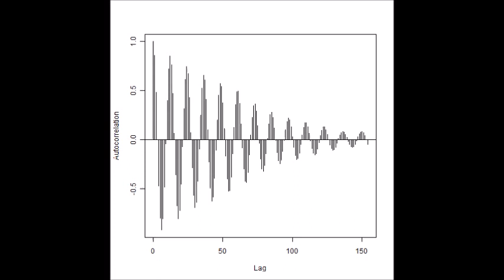スライドショー 超音波伝搬状態の‹測定・解析›（超音波テスター）